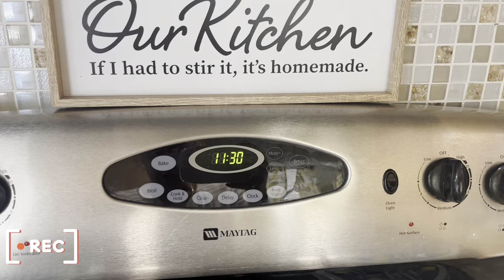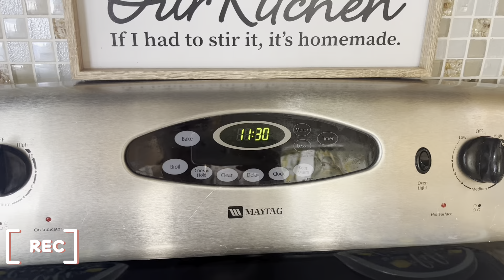152. “YA ESTOY DE REGRESO”✌️❤️ acompańame a sembrar tomate 🍅 🌱 🪴